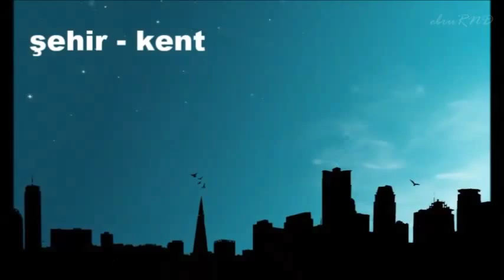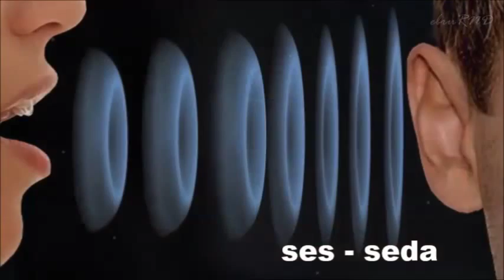Eş Anlamlı Kelimeler*2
Eş Anlamlı Kelimeler